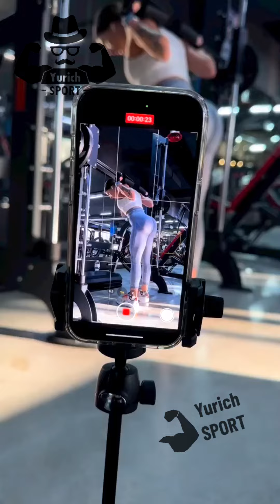🌰🌰 Fitness bikini IFBB🏆 - Dina Cherneva | Yurich SPORT